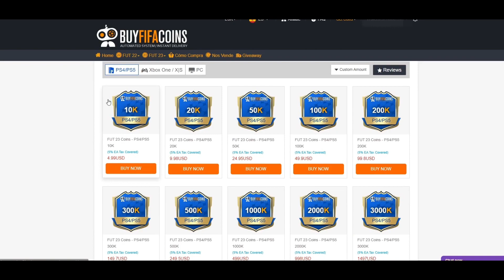¡SBC GRATIS *MEJORA DE 83+*! Abro mi SBC y ME TOCA ESTO... | FIFA 23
bydeerky fifa

bydeerky icono

bydeerky MEJORA DE 83+

FIFA 23
FIFA23
FUT 23
FUT23